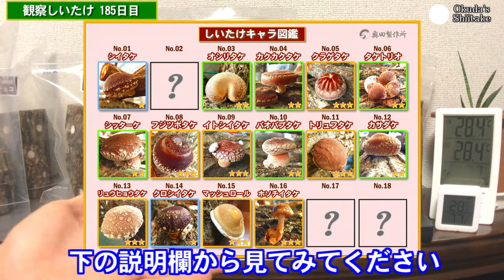【椎茸原木の体重測定】 ポチ編 ＊185日目 (浸水まで24日)＊